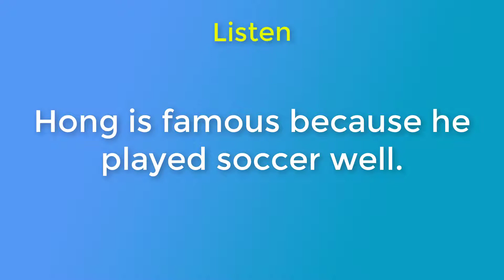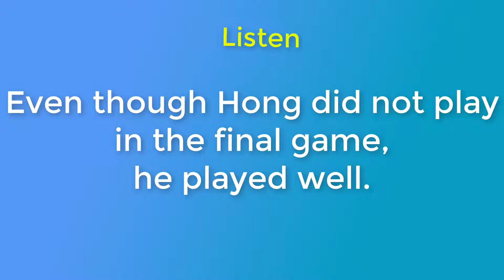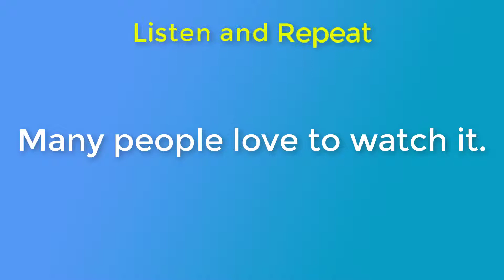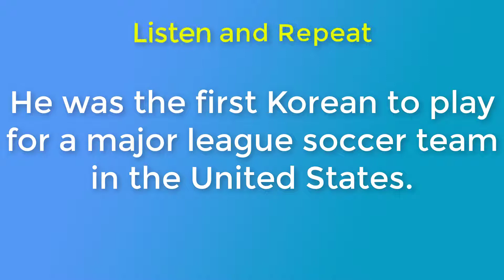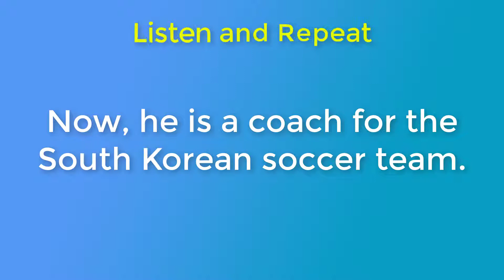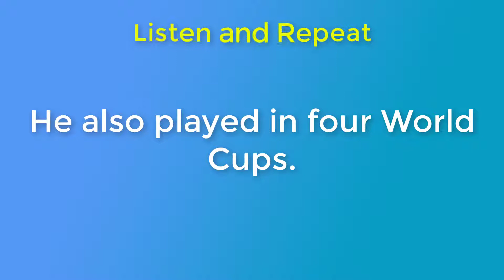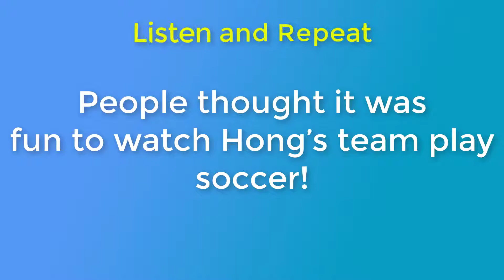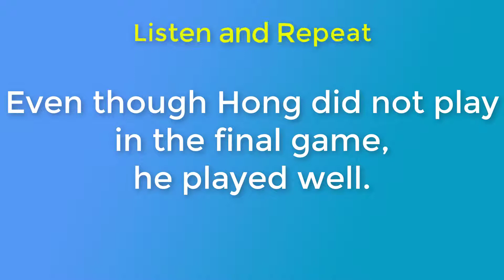Speaking English Practice Conversation | Daily English Conversation 70 | Listening and Speaking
▶ This video consists of two section:
- Practice Listening
- Practice Speaking
▶ Topic: People and Work - A Soccer Star